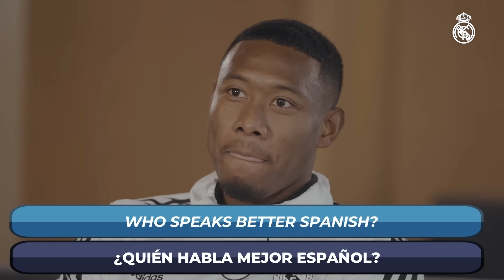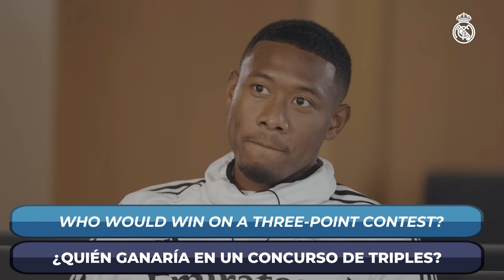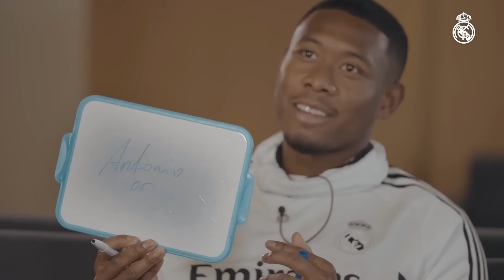Who's the best dancer? Who'd dye their hair? | Alaba & Rüdiger | Real Madrid Teammates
Real Madrid players David Alaba and Antonio Rüdiger were the latest to take part in our hilarious Teammates series, in which they had to answer questions about themselves and their colleagues. Who is the best dancer? Who would dye their hair? Find out all this - and more - in this video!

00:00 Intro
00:17 Who would win a100m race?
00:28 Who'd score in the Supercopa?
00:41 Who'd be a better coach?
00:58 Who speaks better spanish?
01:26 Who'd take a penalty kick in the Supercopa?
01:48 Who'd be a better goalkeeper?
02:06 Who's more likely to break his phone?
02:17 Who's a better freestyler?
02:28 Who's a better dancer?
02:50 Who's more likely to dye his hair?
03:19 Who's the best singer?
03:29 Who'd win a 3 point contest?
03:54 Who's the fastest of the team?
04:09 Who has the best fashion style?
04:39 Who scored in the Supercopa 2022 final?
05:16 Who's the last off the bus ?
06:13 Who's the strongest?
06:49 Who would you not ask for a fashion advice?